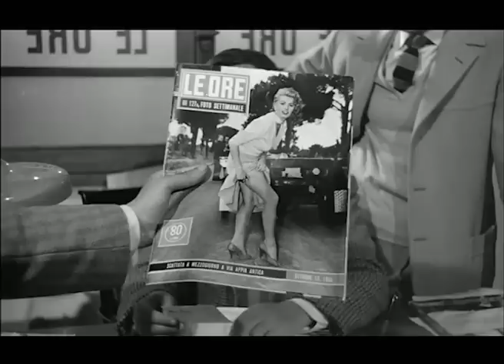La fortuna di essere donna | Commedia | Film completo in italiano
Regia: Alessandro Blasetti
Sceneggiatura: Alessandro Blasetti, Suso Cecchi D'Amico, Sandro Continenza
Star: Sophia Loren, Charles Boyer, Marcello Mastroianni
(1956)

Un fotografo di nome Corrado scatta una foto ad Antonietta. Quando questa appare sulla prima pagina di una rivista, lei vuole portarlo in tribunale per questo.